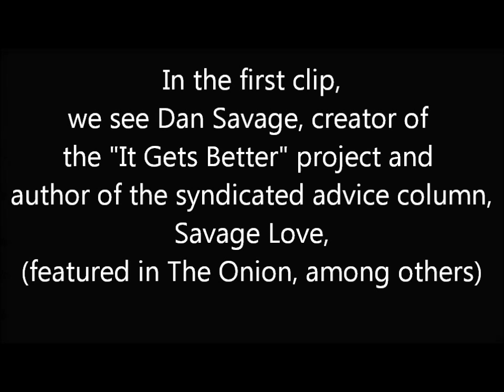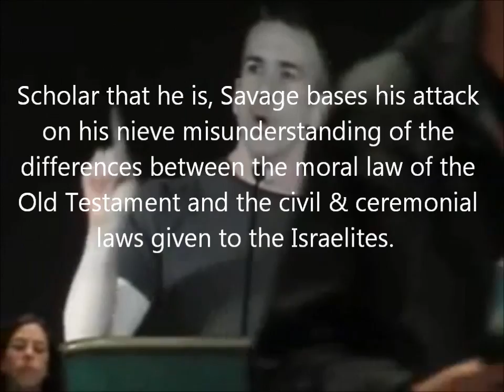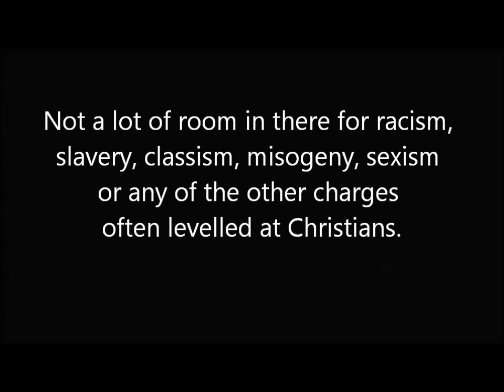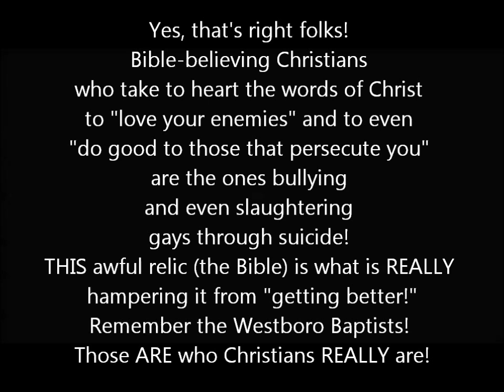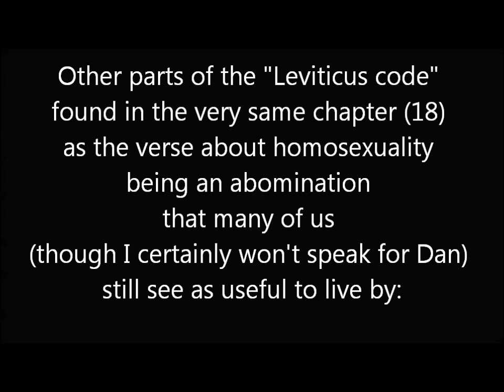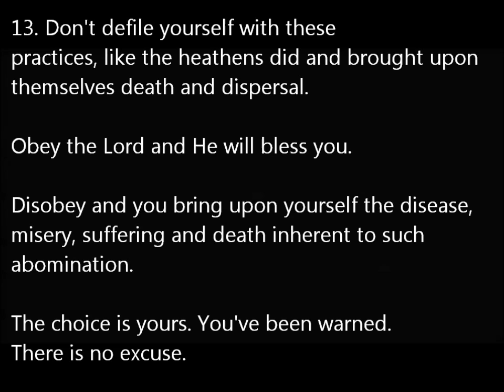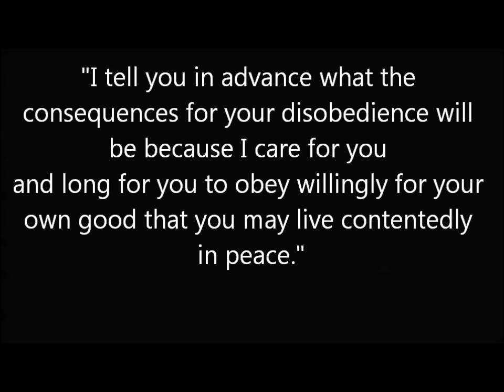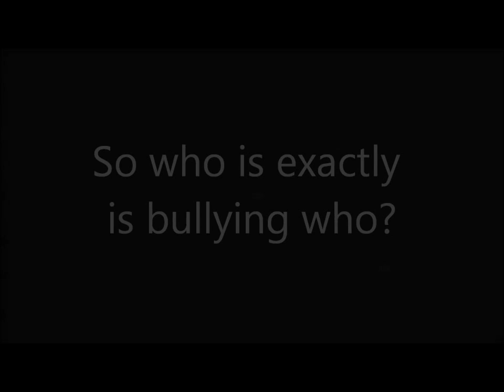INTOLERANCE: Homosexuality, Slavery and the Bible feat. Dan Savage & Doug Wilson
FOR THE READERS & THOSE LOOKING TO GO DEEPER:
A very well-researched and informative piece entitled "Defending The Bible's Position On Slavery" by Kyle Butt, M.A. you may read here:

Also, a short clip with John MacArthur I highly recommend watching entitled, "Slavery and True Liberty," you can watch here:

Curious how it is only in the historically Christian countries where ideas like personal freedom have propagated. What has been the reality in Muslim or Communist/Atheist countries?
THE Truth is not so insecure that it cannot allow dissent or the ability to be challenged. Rage at God, if that be your prerogative. He has given you the freedom to choose to accept or reject Him, and told you the consequences and rewards of both. That is justice. Far better a scenario than any of us have any right to hope for. He doesn't owe us a thing. He already gave us His breath of life. Without it, it would all be a moot point. Stop playing games and justifying your sin. Commit your life to God.

I have heard it said, The freest man on the face of the earth is one who is a slave to a perfect master. And there is only one Perfect Master.
He who fears God need fear no mortal. Why fear a loving God, you say? Would you stand before an incoming tsunami and spit mockingly at it? And what is a mere tsunami to the One who spoke a trillion balls of fire, each ten thousand times greater than our own sun, into existence by the power of His word; who programmed the awe-inspiring intricacies of the living cell and DNA that make man's greatest super computer look like less than abacus; and put His breath of life and living soul into the tiny, helpless bodies of infants?

As Christ Himself said,
"4And I say unto you my friends, Be not afraid of them that kill the body, and after that have no more that they can do.

5But I will forewarn you whom ye shall fear: Fear him, which after he hath killed hath power to cast into hell; yea, I say unto you, Fear him."
---Luke 12:4-5

And before you rush to the idea that God is just some meanie throwing people unjustly into hell, understand this: God IS JUST. We reap what WE sow. We have ALL sinned. And the wages of sin IS death, BUT the gift of God is eternal life. He has provided a way whereby we, undeserving sinners each and every one, might humble ourselves and come to Him and have our sins forgiven that we might find peace and true life IN HIM, both in this life and in the next. What a gracious and merciful God He truly is!

Listen to how much he cares for us:
"6Are not five sparrows sold for two farthings, and not one of them is forgotten before God?

7But even the very hairs of your head are all numbered. Fear not therefore: ye are of more value than many sparrows."

Now listen to his promise to us, both to those who accept Him and those who reject Him:
"8Also I say unto you, Whosoever shall confess me before men, him shall the Son of man also confess before the angels of God:

9But he that denieth me before men shall be denied before the angels of God."

In context, to confess Christ does not merely mean that you tell someone, "Yeah, that Jesus was a pretty good teacher, he had some good sayings and stuff."
What it means is that you confess He is both Savior and Lord of your life by not only your words, but your actions also.
And to deny Him also takes on greater connotations than merely denying Him or His existence such as the atheists do. It can mean someone who even professes to believe in Him and that they are Christian, but whose life is lived in service to self as a slave to sin and who has no interest in truly taking Christ into their lives and accepting His promises to them.

Come to Him today! You will have eternity to thank Him and glorify His matchless name for saving you and allowing you to worship and fellowship with Him.